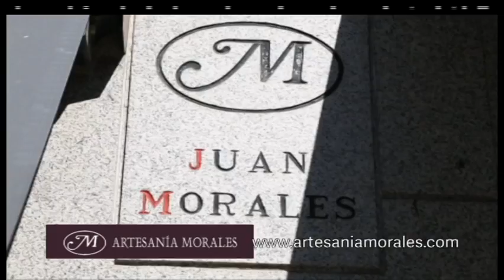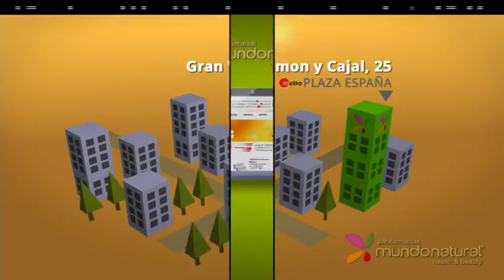Déjate TV - TODAS LAS HISTORIAS DEL MUNDO - 54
Déjate de Historias TV presenta una nueva  edición de TODAS LAS HISTORIAS DEL MUNDO.

Presentan: María José Peláez, Irene de Frutos y Antonio Peláez.
Invitados: Ángel Jiménez, J.J. Alonso Millán y Eduardo Galán.